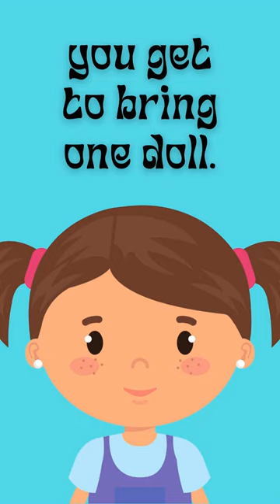Let's Do a Pick: Prom Dress Shopping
If you're interested in taking my "Design Your Own Doll Pants Patterns" course on the Creative Spark online learning platform, you'll find this link helpful

Today's "do a pick" game gives you three options from the 1970 Living Barbie catalog, and you get to choose which doll to bring, plus which fashionable outfit your doll will wear, when you and your sister go shopping for a prom dress.

Your options are...
Barbie in Blue Royalty
Francie wearing Waltz in Velvet
Barbie in Rainbow Wraps

Click on the links I've provided above, to see the original Mattel doll clothes, in all their glory!

What's the premise behind "Let's do a pick" games?

When I was a kid, any time I got together with friends, we would lay out all our dolls and their clothing items. Then we would "do a pick."

That's where you take turns picking which doll or dolls you'll play with and which outfits or accessories you'll play with.

My DoApick shorts let you choose from retro dolls -- in this case Mattel vintage Barbie and Francie -- and their clothing items and/or accessories, while imagining a fun playtime adventure from a bygone era.

Join the adventure! Leave your "pick" in the comments!

If you want to find this particular "Do a Pick" game on my website, this link will take you right to the page where I've posted it

to learn how to sew your own doll fashions.

Brochure Citation: Mattel, 1970, LIVING BARBIE AND LIVING SKIPPER, [Brochure]. Mattel Inc. (1970).